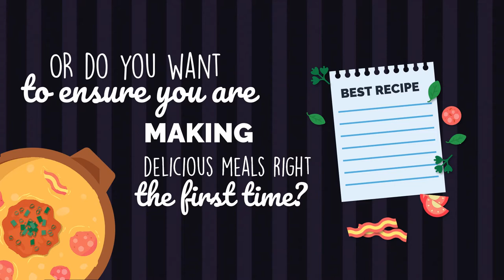AGEN VIDEO PROMOTION RECIPE, VIDEO MARKETING CAFE, RESTAURANT PROMO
KUMPULAN CONTOH VIDEO KAMI
2. CONTOH VIDEO FASHION SHOW
5. CONTOH VIDEO PERSONAL BRANDING
7. CONTOH VIDEO COMPANY PROFILE
8. CONTOH VIDEO PROMOSI MASAKAN
9. CONTOH VIDEO IKLAN KENDARAAN
10. CONTOH VIDEO UCAPAN, UNDANGAN

Recipe   Jasa Pembuatan Video Promosi Recipe